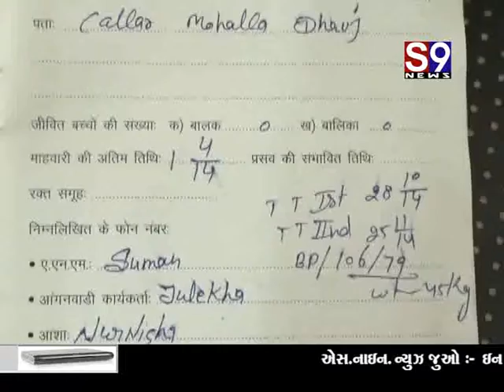Surat ma tyeji dhi dhe lu balak maliyu te ne simimery ma sarvar mate khased va ma aaviyu